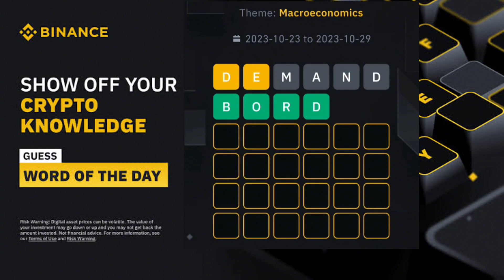Binance macroeconomic Word Of The Day Answers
Binance Word Of The Day Answers 50,000 Point Rewards-Theme Macroeconomic - crypto wodl

***Binance 3 word crypto wodl
GDP
CPI
FDI
HDI
***Binance 4 Word crypto wodl
FLOW
COST
WAGE
RISK
***Binance 5 word crypto wodl
TRADE
BANKS
PRICE
SPEND
INDEX
LEVEL
***Binance 6 Word crypto wodl
GROWTH
DEMAND
FISCAL
BORDER
POLICY
TAXING
INCOME
***Binance 7 Word crypto wodl
CENTRAL
ECONOMy
EXPORTS
BALANCE
CAPITAL
DRIVERS
***Binance 8 Word crypto wodl
EXCHANGE
CURRENCY
DOMESTIC
SERVICES
CONSUMER
CAPACITY
SPENDING

Binance Crypto WODL Answers Today | All Letters WOTD | Word of the day | Crypto Tools Theme WOTD Answers